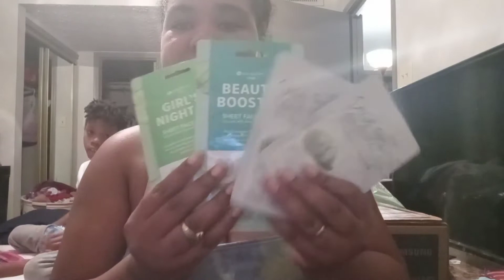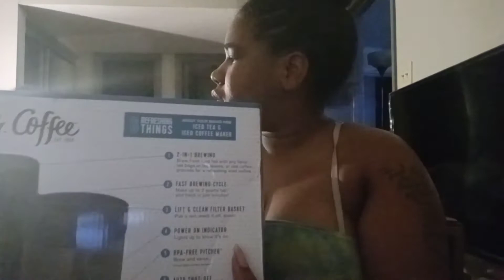unseen Christmas gifts from my family